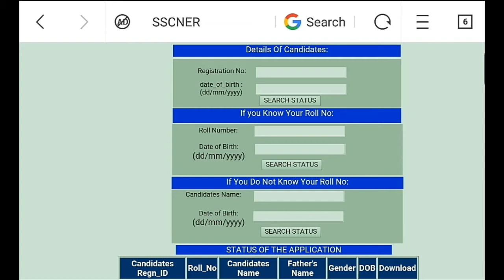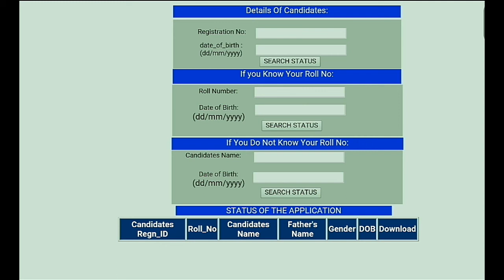SSC STENOGRAPHER GRADE C AND D SKILL TEST ADMIT CARD DOWNLOAD कैसे करें?